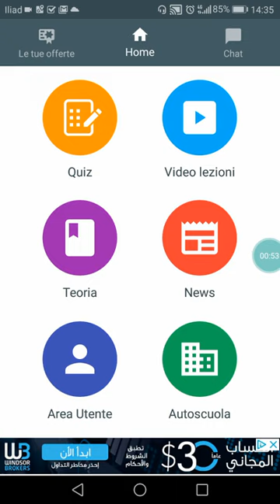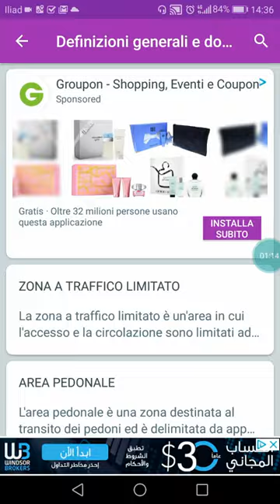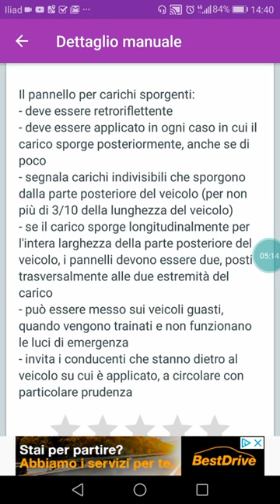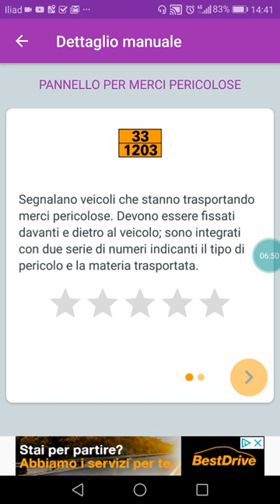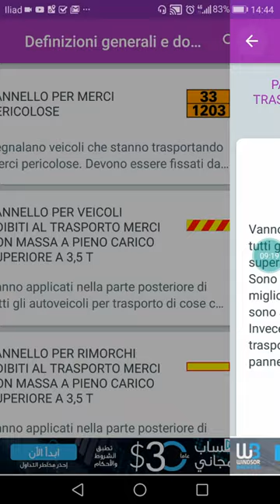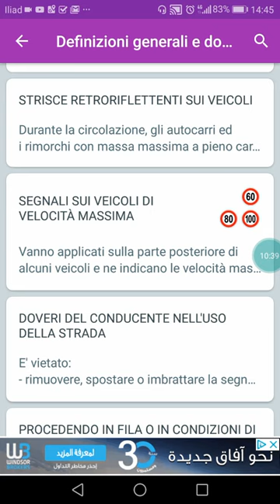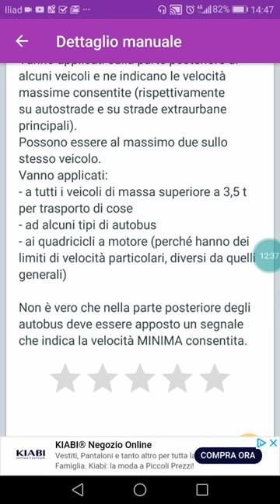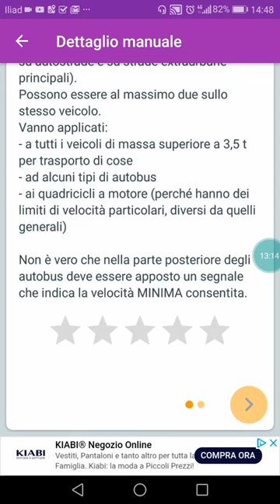الدرس 5/ patente in arabo parte 5